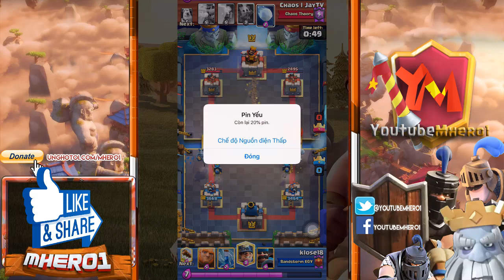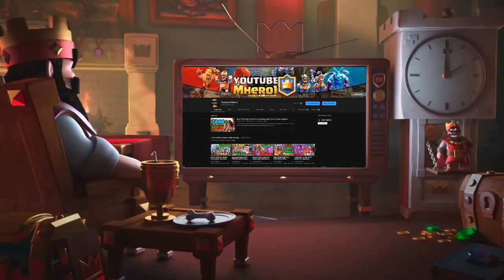2 Win Conditions + 3 Spells = Giant Miner Comeback - Clash Royale